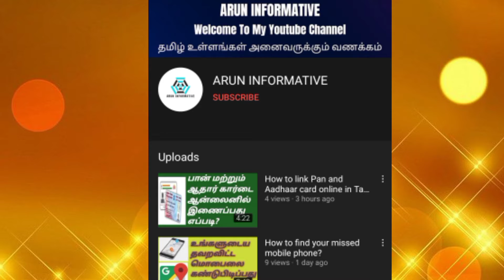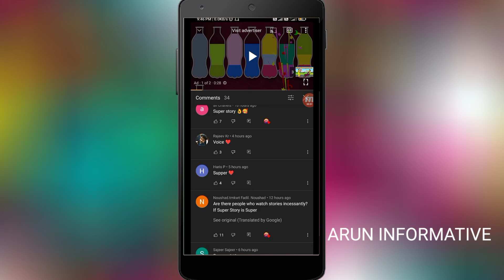Youtube new big update...!💥🔥🔥|Tamil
youtube new big update announced .this feature translate other language to english...